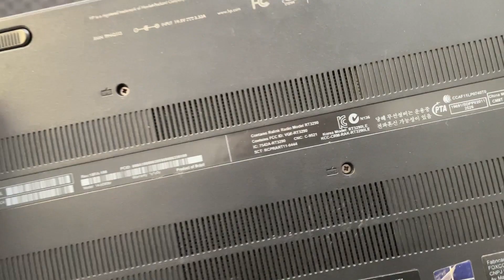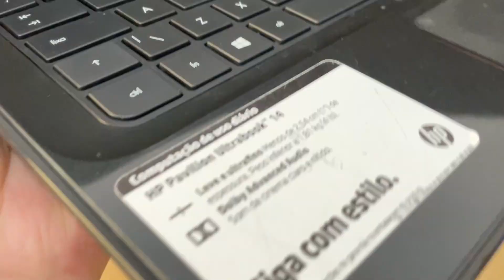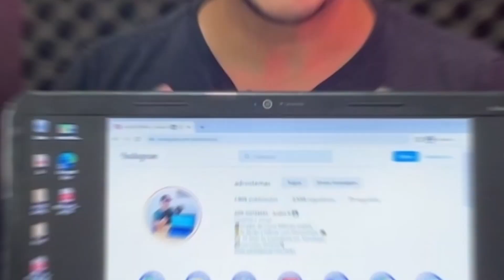HP Pavilion Ultrabook 14 b090br - Aprenda Como trocar o Teclado HP [ Tutorial ] Fácil e Rápido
Aprenda Como fazer a troca de Teclado c/ Frame Notebook  HP Pavilion Ultrabook 14-b090br [ Passo a Passo ] fácil e rápido !

Aprenda como Comprar o seu Notebook da maneira certa 👆🏻

Aprenda a Montar seu Computador 🎮 Gamer 👆🏻
Aprenda a fazer Manutenção Macbook 🖥 👆🏻
Aprenda a fazer Manutenção Notebook Windows 💻 👆🏻

👉🏻 Pra quem é este vídeo?

R. Para você que deseja aprender como trocar o Teclado em Notebook  HP Pavilion Ultrabook 14 - Modelo 14-b090br

O vídeo foi útil para você? Quer fazer um doação / Contribuição para apoiar nosso canal? ► PIX 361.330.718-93 CPF ( R$ 2,00, R$ 5,00 R$ 10,00 ) iremos investir em equipamento para melhorar a gravação dos vídeos.

►Sobre a Gravação:
O que eu usei para gravar este Tutorial Passo a Passo ?
Equipamento: Iphone 15 Pro Max, Microfone Sony, Gravador Zoom H1n
Software para editar o vídeo: Adobe Premier Pro
Tempo de vídeo: 08:28 🎥

O que eu uso para gravar e editar? ( Links para compra )
🔵 Iphone 15 Pro Max 👉🏻
🔵 Microfone Rode SmartLAV+ 👉🏻
🔵 Apple EardPods 👉🏻
🔵 Gravador Zoom H1n 👉🏻
🔵 Macbook Pro 👉🏻
🔵 Macbook Air 👉🏻